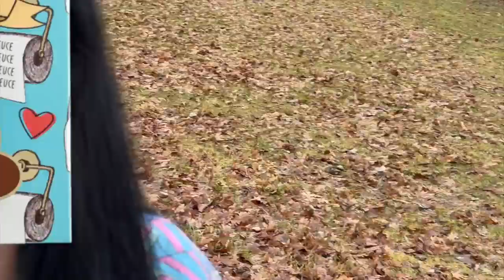Eyeshadow Made Of Poo?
Edits by Becca Lynn Editing